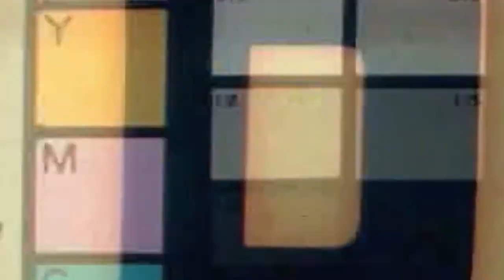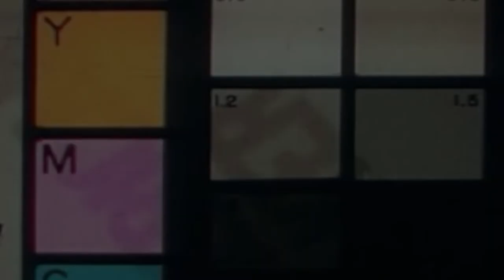From The Vault Shorts: A Downeast Smile In- The Sea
In this clip from one of the three 1970 episodes of "A Downeast Smile-In", humorist Marshall Dodge tells classic maritime stories.